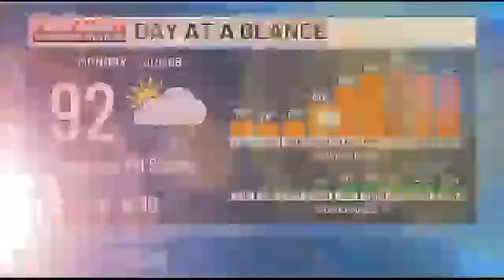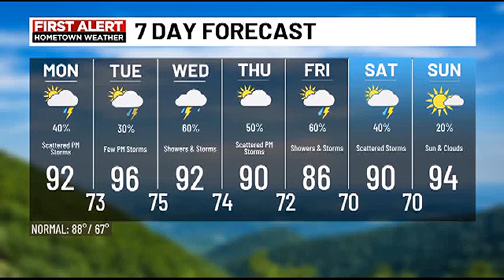Monday July 8, Morning FastCast